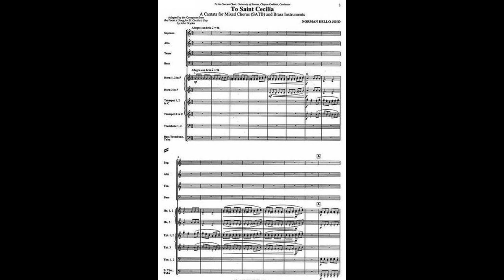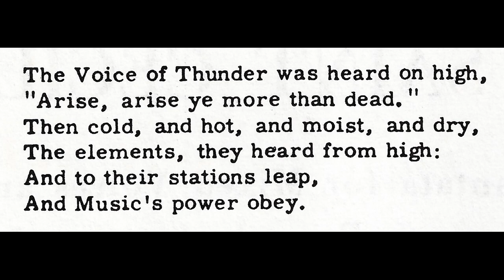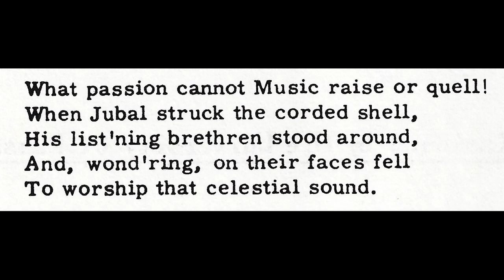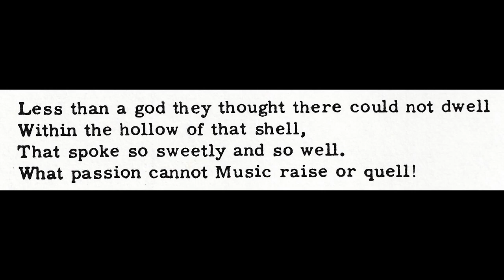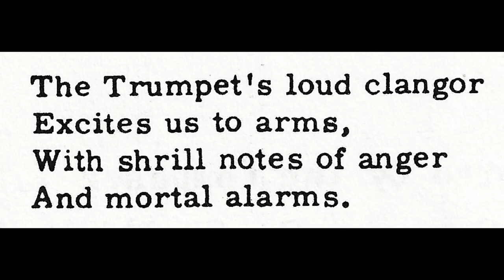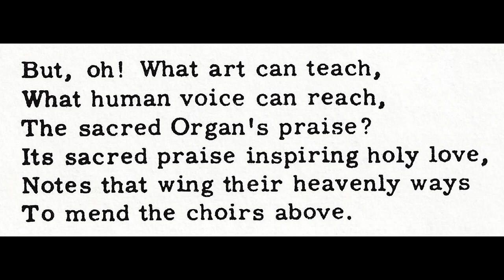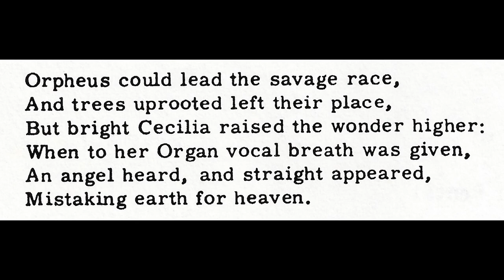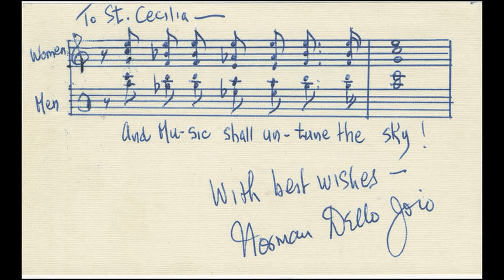BEST & ONLY ORGAN ARRANGEMENT of "To Saint Cecilia" by Norman Dello Joio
This is an arrangement of a large-scale cantata about music, creation, and St. Cecilia, the text having been written by John Dryden (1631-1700). I arranged, recorded part by part, and mixed this simply astounding work of music for the Hereford organ and its amazing reeds. Norman Dello Joio (1913–2008) was an American composer active for over half a century. He won a Pulitzer Prize in 1957.